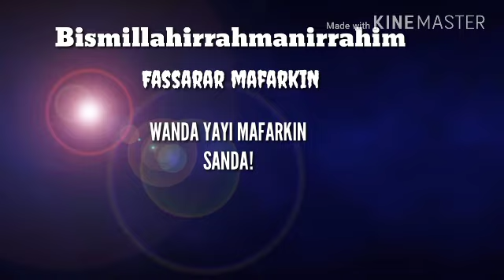Wanda Yayi Mafarkin Sanda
Fassarar Mafarkin  Wanda Yayi Mafarkin Sanda. Wanda aka Ciro daga cikin Littafin Nan Mai suna taadirul anami fii taabiril manami. Na shek Abdul ganiyyi.